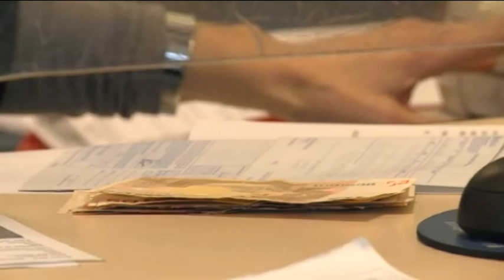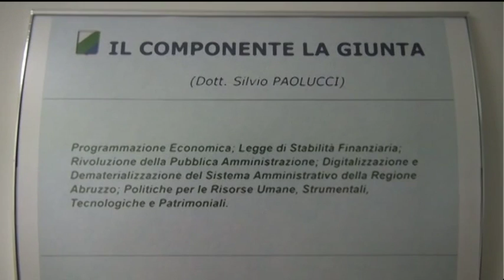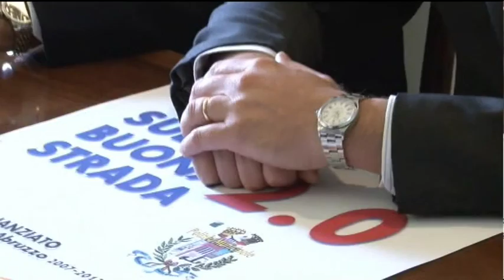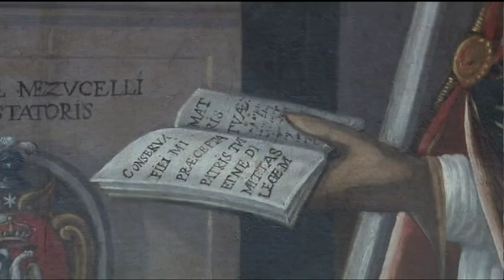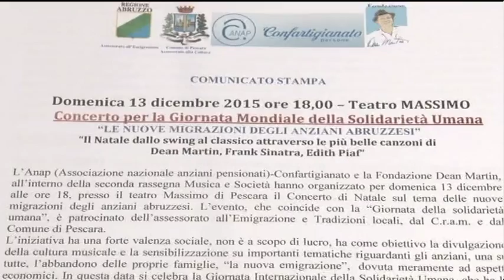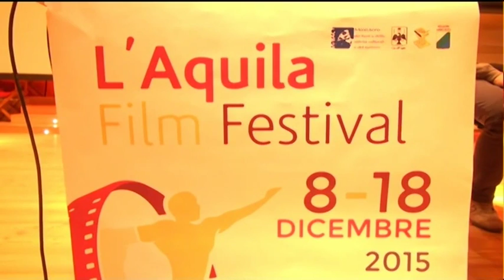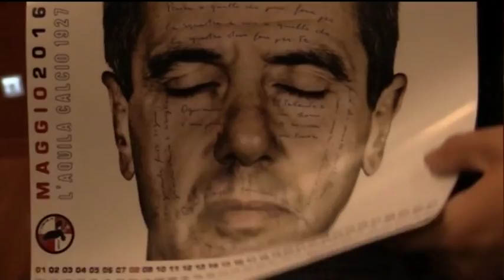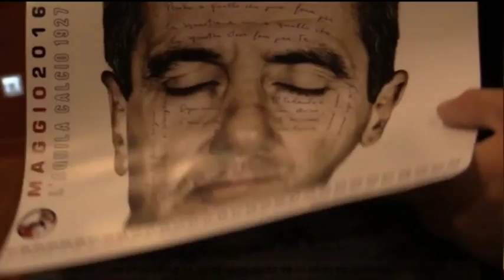TgSei - Edizione della notte - Giovedi 10 dicembre 2015